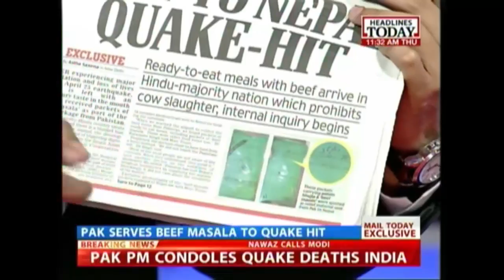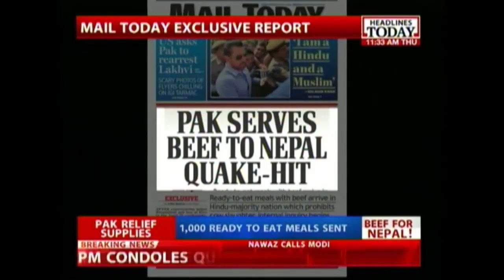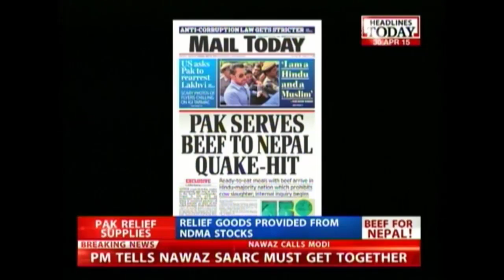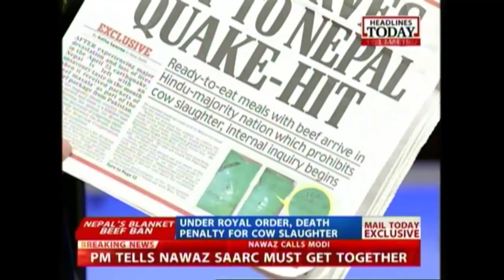'Beef Relief': Nepal Govt Likely To Raise Issue With Pakistan Diplomatically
Pakistan serves beef to Nepal quake victims. Under Nepalase govt, there is a blanket ban on cow slaughter. The govt has ordered an internal inquiry on the same.